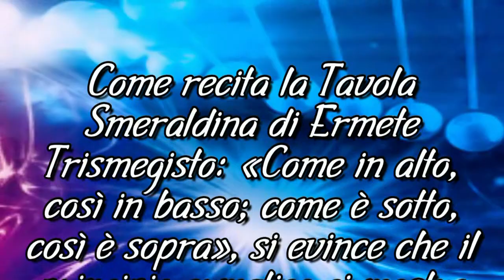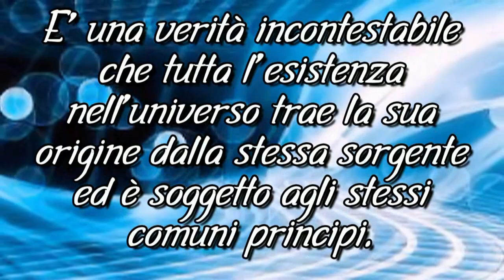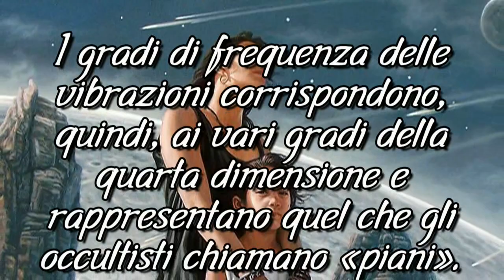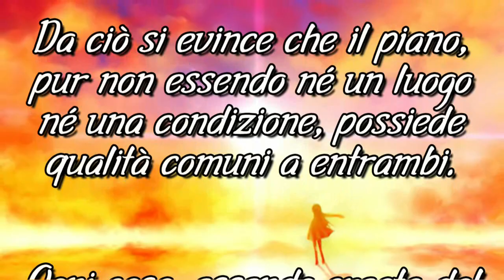I PIANI DELL'ESISTENZA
Come recita la Tavola Smeraldina di Ermete Trismegisto: «Come in alto, così in basso; come è sotto, così è sopra», si evince che il principio ermetico ci mostra l'armonia, l'accordo e la corrispondenza che esistono tra i diversi piani di manifestazione, vita ed essere.
:::::::::::::::::::::::::::::::::::::::::::::::::::::::::::::::Omissis:::::::::::::::::::::::::::::::::::::::::
Tutti gli elementi visivi, comprese le immagini, sono di dominio pubblico e/o da me personalmente create e realizzate.

Artista fa parte degli audio gratuiti messi a disposizione per l'uso da YouTube, liberi dai diritti di copyright.